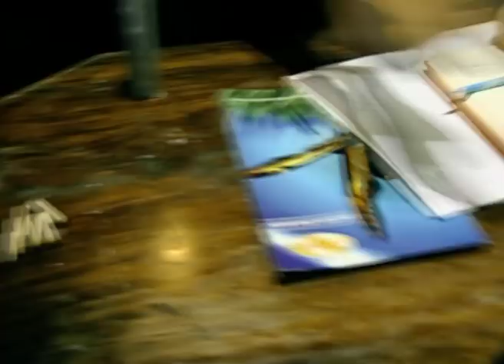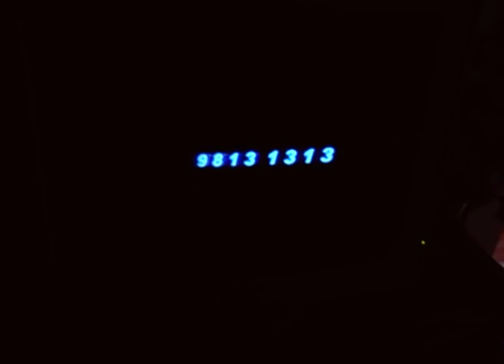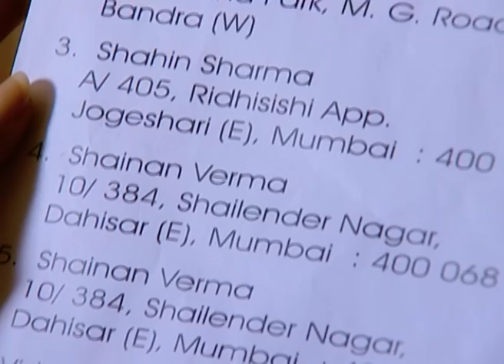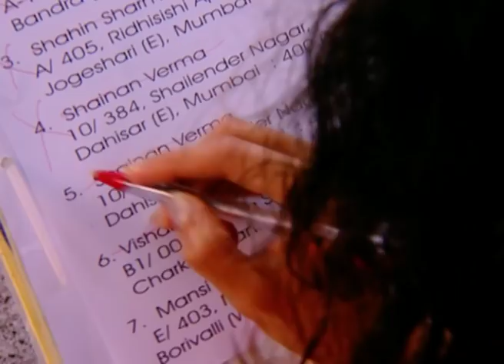Rooh - Full Ep - 33 - Zee TV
Show Name : Rooh
Producer/Star Cast : Parwani Studios,Basra Studios, Achint Kaur,Lavina Tandon,Disha Vakhani

0